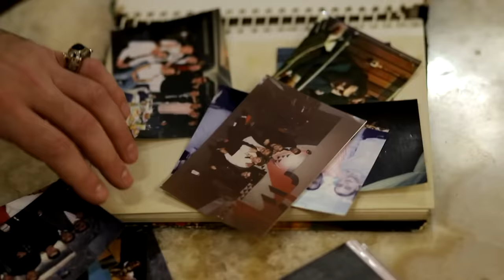Артур - Для друзей - Премьера 2020 - Бомба песня !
Новинка Душа Кавказа
Лучший способ купить авиабилеты дёшево

Music,arrangement - Vigen Shakaryan;
Lyrics - Georgiy Karapetyan;